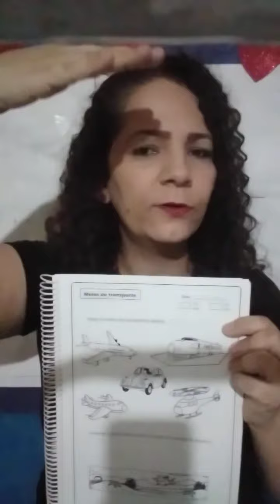Pré 1 Sexta feira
Meios de transporte
Semana Folclórica